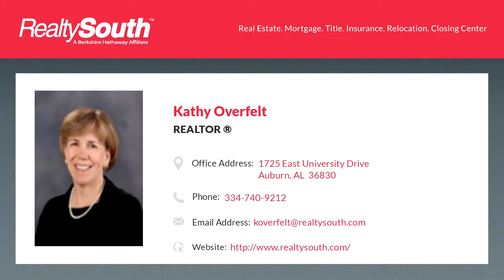Homes for sale - SHANNON COURT, OPELIKA, AL 36801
These commercial condos are ideally suited for:  Caterers, Electricians, Plumbers, Landscape Contractors, Cleaning Services, Hobbyists, Engineers, Surveyors, General Contractors, Start-up Businesses, Consultants, Accountants, Physical Therapists as well as other professional services.  Financing available with low down-payment options.  This is a rare opportunity for a business owner to own their own warehouse/office for less than they are paying for rent.  All utilities are individually metered.  Developer has contractors available to custom tailor the interiors to meet individual requirements.  Centrally located on Shannon Court; 2 minutes to EAMC and 5 minutes to Tiger Town and I-85.

Bedrooms: 0
Bathrooms: 0.00
Square Feet: 0
Price: $145,000